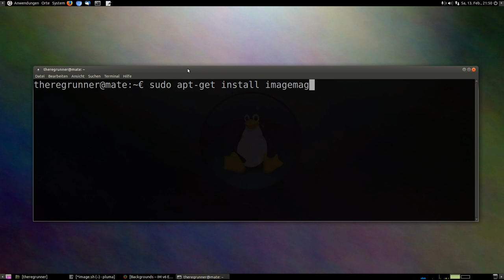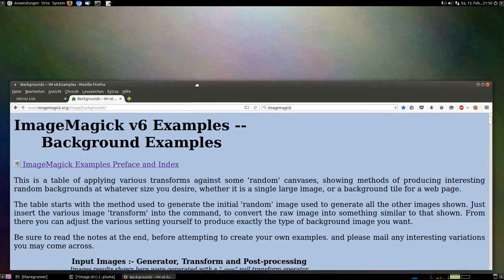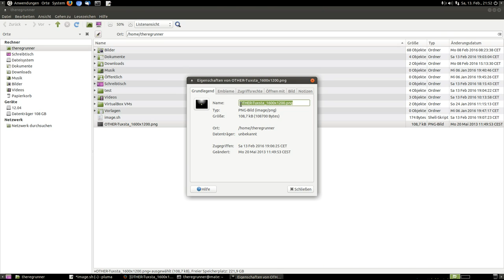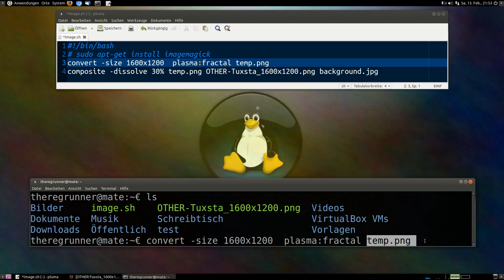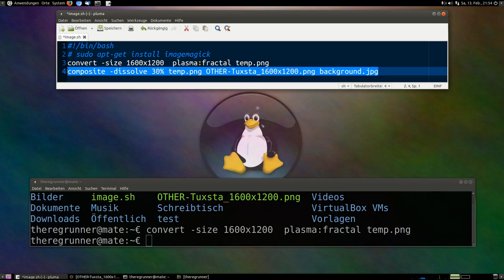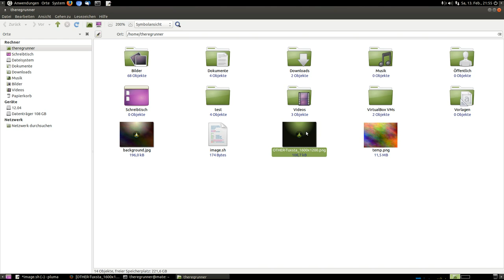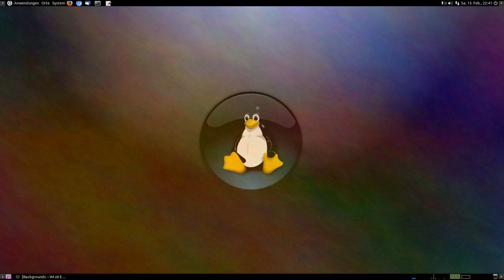Zwei Bilder mischen vom Linux Terminal aus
/usr/bin/convert -size 1600x1200  plasma:fractal temp.png

/usr/bin/composite -dissolve 30% temp.png OTHER-Tuxsta_1600x1200.png background.jpg